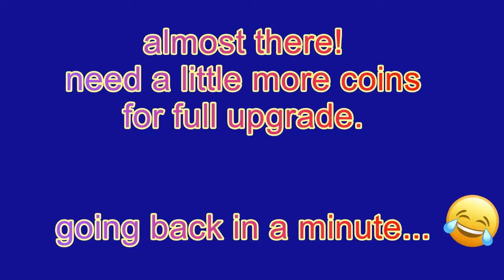Internet Cafe Simulator 2 - How to kill Golem? (Cara Menyelesaikan Achievement MMO's Golem)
Steam game
Internet Cafe Simulator 2 is an extremely comprehensive and detailed internet cafe business simulation game.

SYSTEM REQUIREMENTS
MINIMUM:
OS: Windows 7
Processor: 2 GHz Dual Core CPU
Memory: 4 GB RAM
Graphics: Intel HD Graphics 4000 or better
Storage: 7 GB available space

RECOMMENDED:
OS: Windows 10
Processor: 2.5 GHz Dual Core CPU
Memory: 6 GB RAM
Graphics: Geforce GTX 970/Radeon RX470 or better